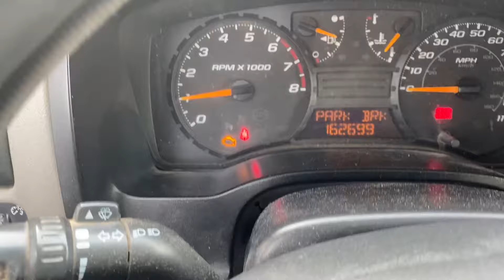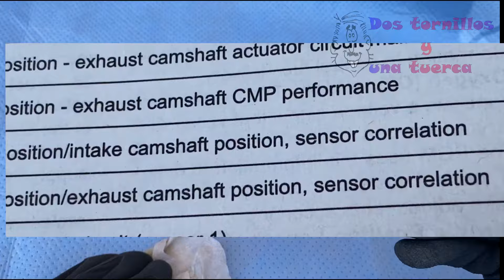Codigo P0017 Chevy Colorado 2006 2.8 Valvula Variable de Tiempo VVT Remover y Cambiar Camioneta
Si en algo te ayude, Comprame un cafe!

No necesitas quitar todo el filtro de aire que yo tuve que quitar para poder acomodar la cámara para tener una mejor vista y poder grabar mejor.

¡Esta válvula VVT no es la que se encarga de mover el árbol de levas, SOLAMENTE cuando la computadora se lo indica deja pasar el aceite a presión para adelantar o atrasar el árbol de levas y este a su vez abrir y cerrar las válvulas!

P0017 on Chevy vehicles translates to Crankshaft Position – Exhaust Camshaft Position Not Plausible.

Este solenoide conforme la computadora le va indicando se abre y se cierra Por así decirlo y deja pasar el aceite a alta presión y este aceite llega al árbol de levas al llegar al árbol de levas abre y cierra las válvulas de admisión o de escape. Las válvulas se abren para que el carro tenga más potencia.

Causas por lo que se daña:
-Aceite viejo y sucio que no se a cambiado a tiempo.
-Bajo nivel de aceite.
-Por el uso.

Una vez amas es un Chevy Colorado 2006
motor 2.8
con el código P0017.
A la mejor puede funcionar par el gmc Canyon 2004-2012

Valvula VVT
Guantes de Piel sintetica